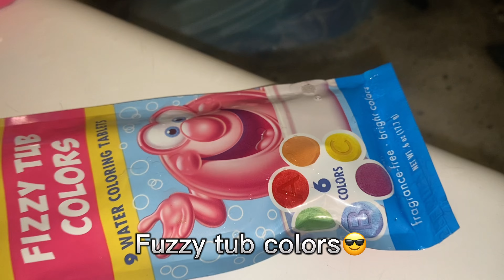Mr Bubble Bubble time & fuzzy tub colors And real mermaid